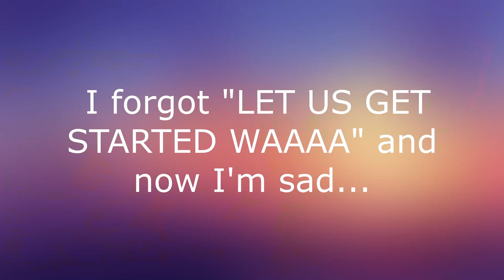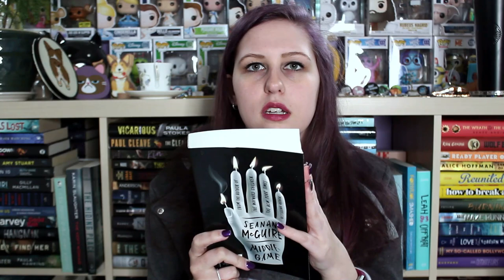SURPRISE UNBOXING #83 | FETUS JAY FRIDAY (ON A MONDAY)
I've read Bedfellow (2/5 Stars)